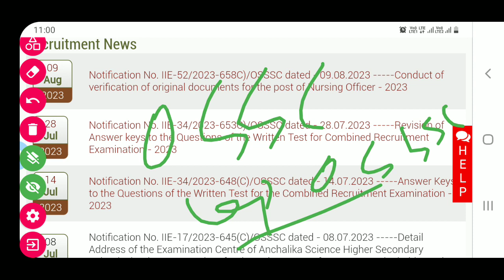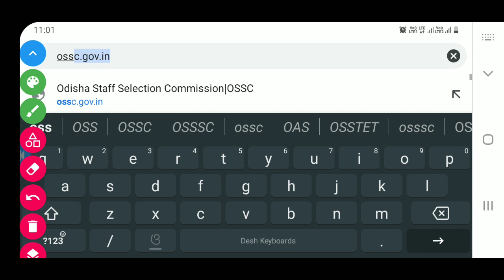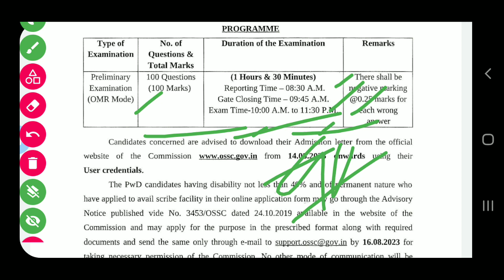OSSSC/OPSC/OSSC ସବୁ ସୂଚନା ଏଇ ଗଟେ ଭିଡ଼ିଓ ରେ 09-08-2023#krusnanshu